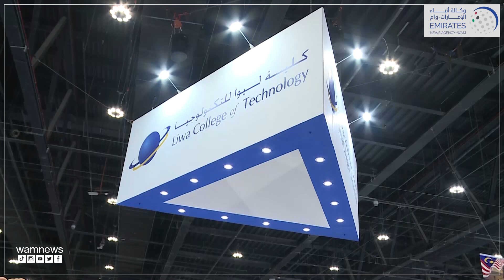بدء أعمال معرض "نجاح أبوظبي" للتعليم